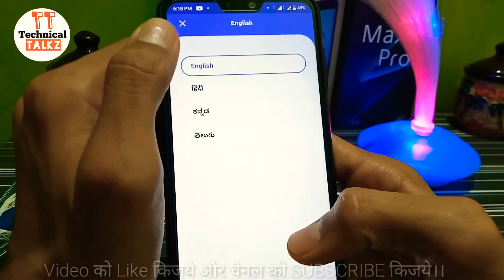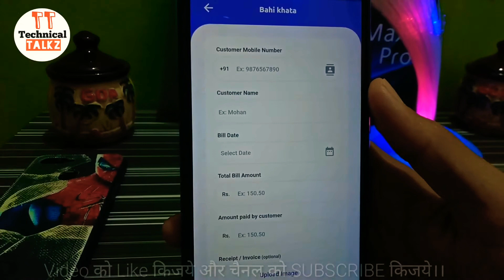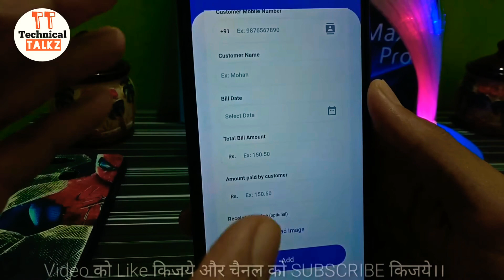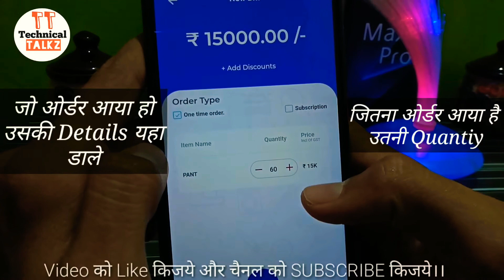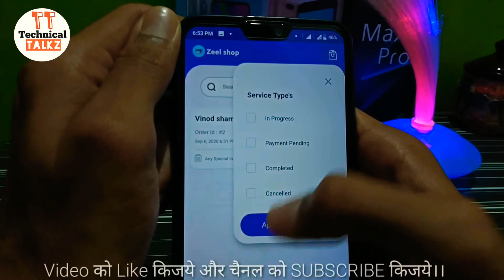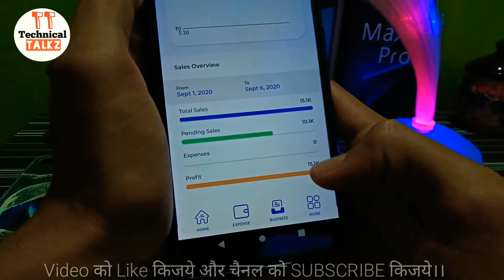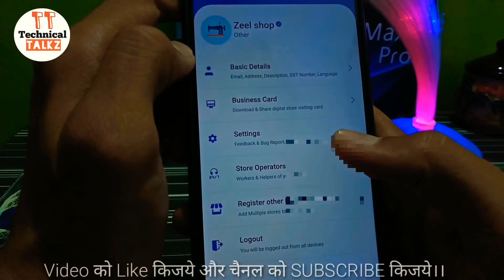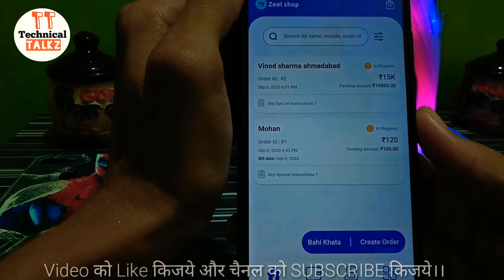vardaan app | how to use vardaan app | vardaan app kaise chalaye | vardaan app kaise use kare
I m not an owner of this app
credited to vardaan app's owner